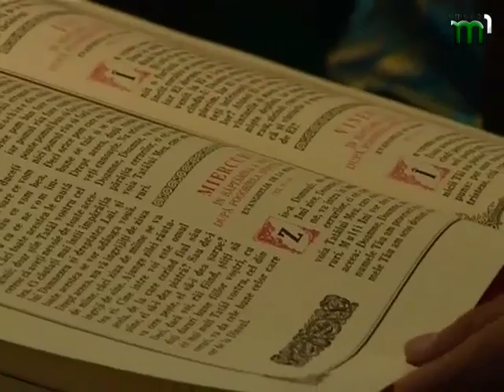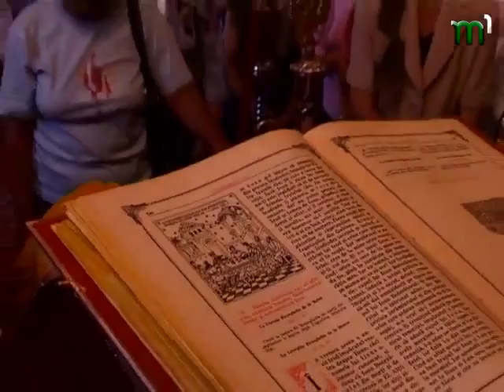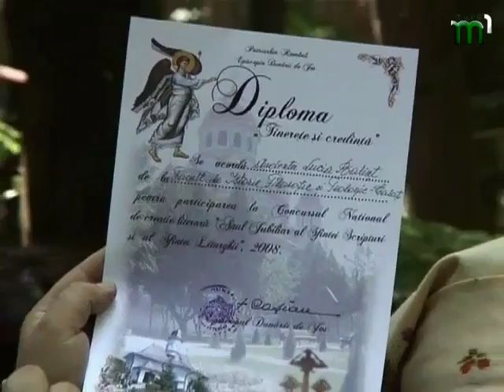"Румунське слово" від 26.03.2015